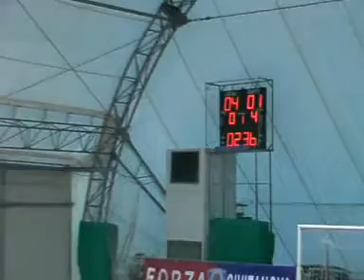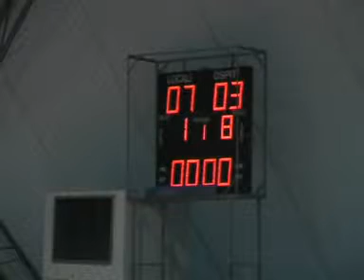Civitanova - Montesilvano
Campionato di calcio a 5, serie B girone C, stag 07/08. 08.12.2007. Civitanova - Montesilvano: 7-3